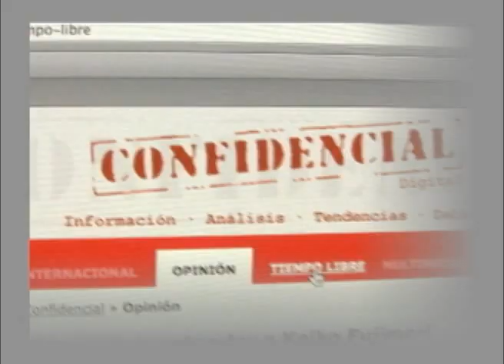Reformas Constitucionales y Derechos Humanos